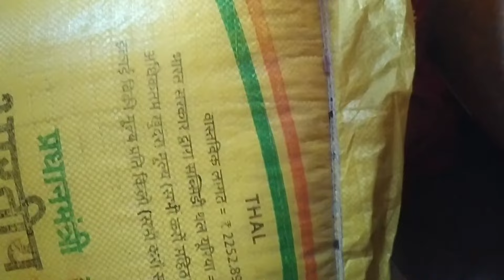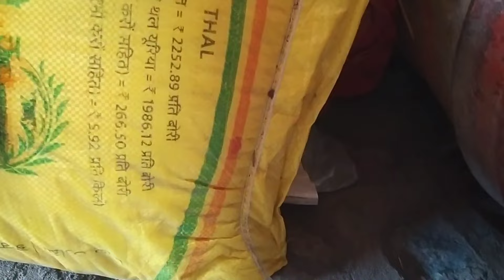school buscha Jhala accident ||😲कोंबडी झाली आंधळी shilpa salunkhevlog